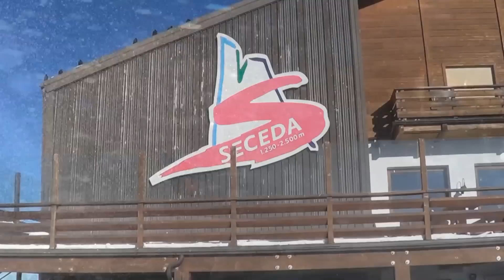Val Gardena - 2013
Val Gardena, Sella Ronda, Marmolada, Alta Badia, Alpe di Siusi